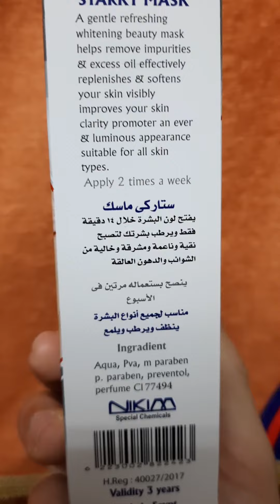قناع اسود للبشرة للعيد